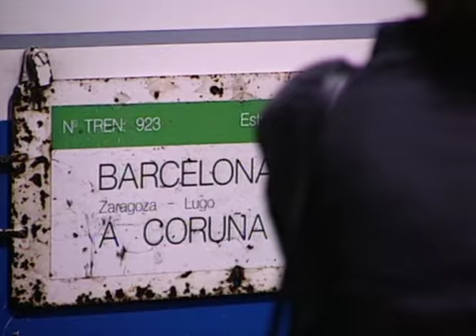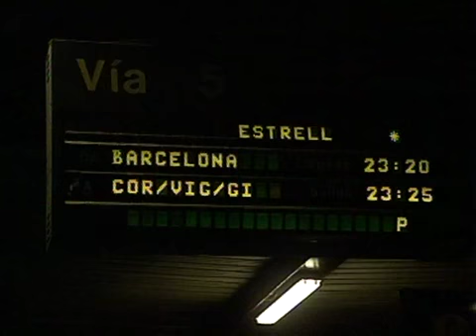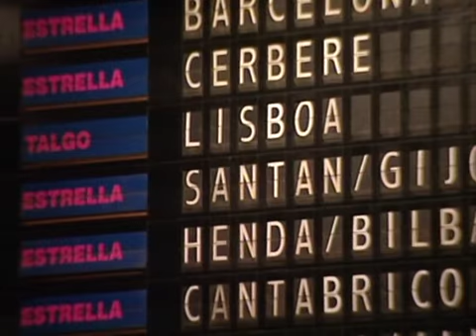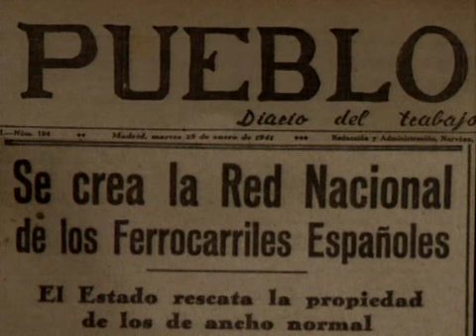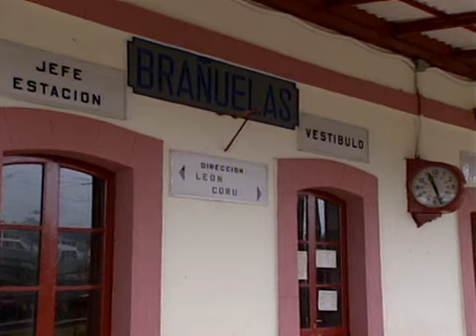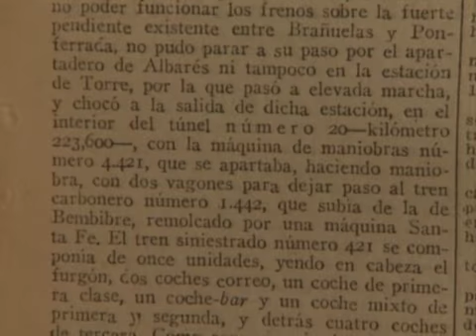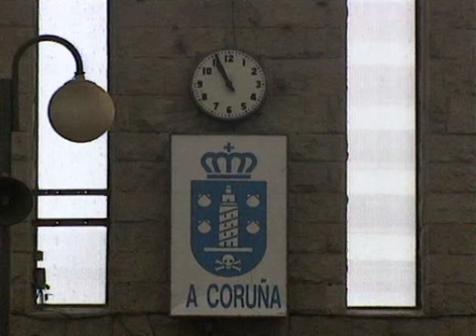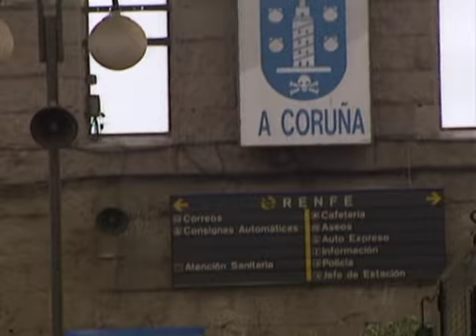Viajeros Al Tren [03/12] Noches en Tren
Documental Viajeros Al Tren [03] Noches en Tren